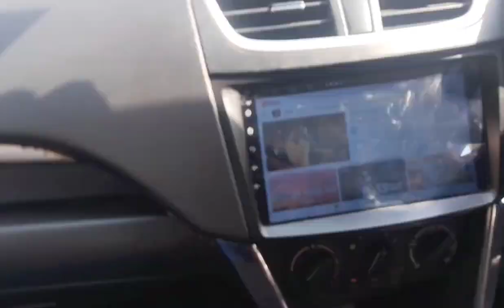Road trip vlog